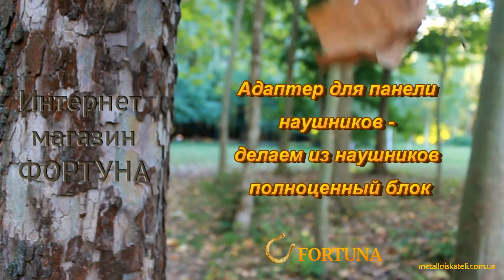Адаптер для панели наушников - делаем из наушников полноценный блок